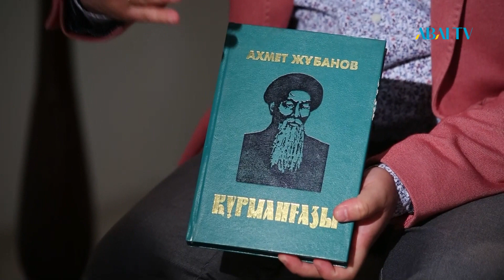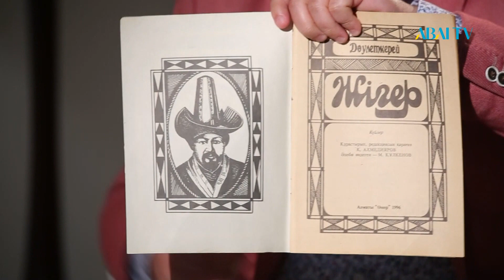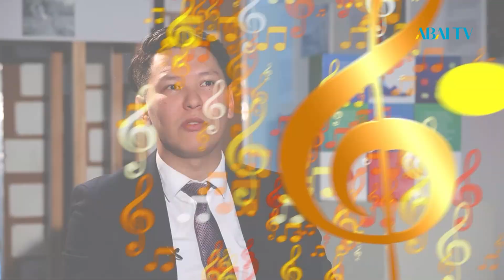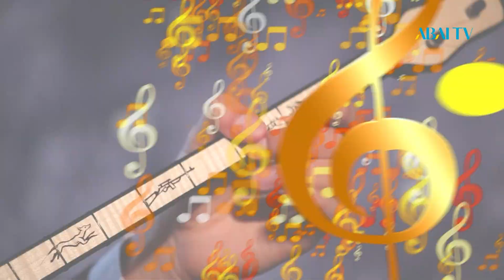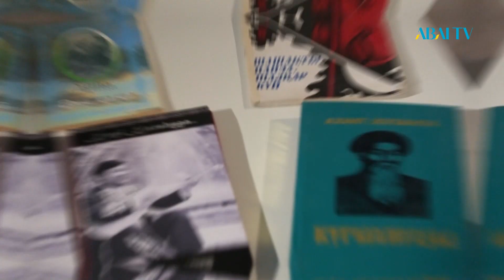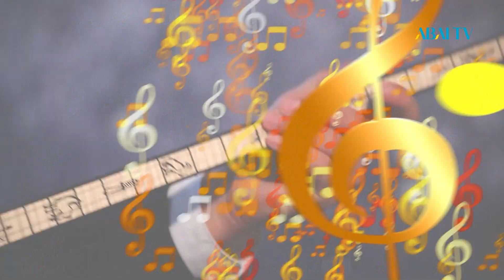МУЗЫКА ВЕЛИКОЙ СТЕПИ. Музыкальное наследие Каршыги Ахмедиярова.